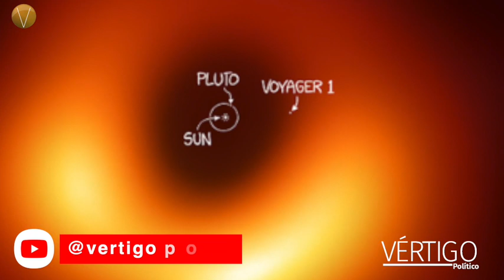CAMPOS MAGNÉTICOS EN AGUJEROS NEGROS